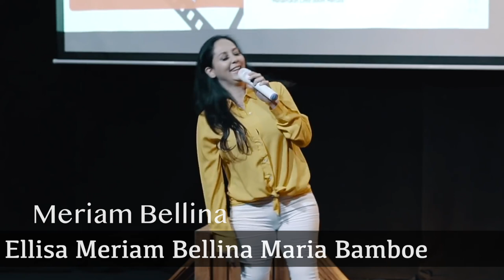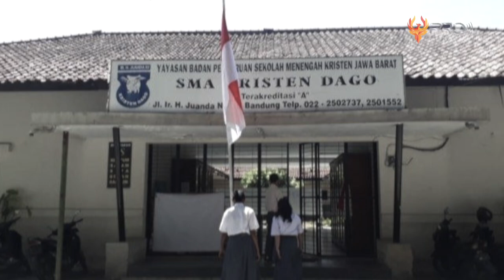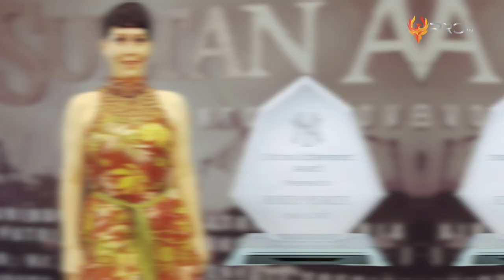MAKIN TUA MAKIN JADI, INILAH TRANSFORMASI ARTIS MERIAM BELLINA DI USIA 56 TAHUN | DULU DAN SEKARANG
Sosok Meriam Bellina pasti sudah tak asing bagi masyarakat Indonesia. Beliau dikenal sebagai artis yang kerap memerankan karakter antagonis yang sangat ikonik. Memasuki usia setengah abad lebih dan puluhan tahun telah berkarya di industri hiburan tanah air. Pesona wanita asal Bandung ini tetap memikat dan tak termakan usia. Lalu seperti apa perubahan Meriam Bellina dari awal karirnya sampai sekarang? Berikut ini adalah transformasi Meriam Bellina dulu dan sekarang.